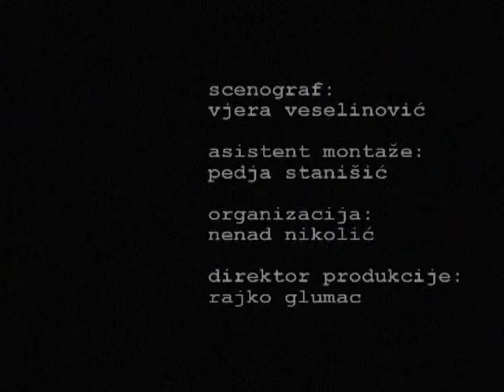STAND BY (peti deo)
Slikar Zel i muzicar Sipi, oboleli od Side, lece se na infektivnoj klinici u Beogradu. Direktor bolnice profesor Karas sa saradnicima tesko pronalazi resenja za ovu novu smrtonosnu bolest i nema sluha za potrebe zarazenih. U sobu broj sest smestaju decaka iz popravnog doma za koga se sumnja da je Hiv pozitivan. Mladi lekar dr Ivanovic ipak pokusava da uradi nesto moralno i korisno i dolazi u konflikt sa svojim kolegama. Stanje na klinici je zatvoreno za javnost, ali mlada novinarka pokusava da opise sta se dogadja sa pacijentima.

scenario i rezija: Ceda Veselinovic
kamera: Sasha Rendulic
montaza: Andrija Dimitrijevic
muzika: Sasa Habic
maska: Aljana Hajdinjak
snimanje zvuka: Novak Felbab
asistenti rezije: Marko Djermanovic i Aldo Gugolz

uloge: Branislav Zeremski, Srdjan Pesic, Djurdjija Cvetic, Ivan Katic, Savo Radovic, Irena Stepic, Elizabeta Djorevska, Bata Paskaljevic, Dragan Zaric, Milos Trifunovic, Pedja Bjelac, Mirjana Bjegojevic, Dubravka Ostojic, Aleksandar Tijanic, Ljuba Stojic i drugi.